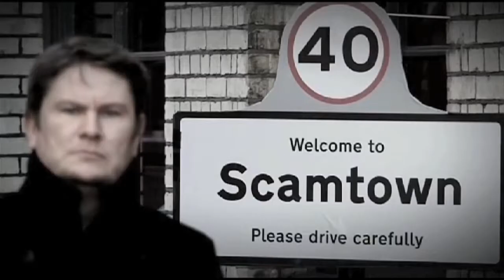Phil Williams Showreel September 2014